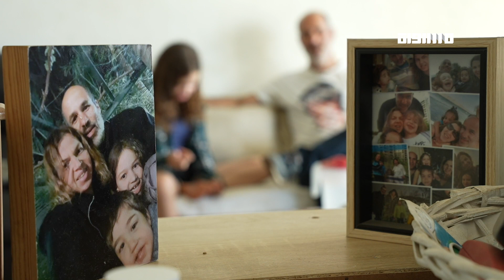ميعاد: شاحر كوهن فنان و موسيقار من أصول يهودية تركية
ميعاد
برنامج أسبوعي يسلط الضوء على اليهود الشرقيين على جوانب حياة الفرديين, أصولهم وثقافتهم عاداتهم وأصولهم للوطن الجديد , وشتى أشكال الضغط و الإنكار الذي تعرضت له هويتهم, نتعرف على هواجسهم وذكرياتهم وطموحاتهم في دولة أبرز ما يمكن أن توصف به هو العنصرية , ليس ضد العرب وحدهم بل ذد مكونات مجتمعها

يعرض كل جمعة على قناة مساواة الساعة 21:30 بتوقيت القدس الشريف

ضيوف الحلقة:
شاطر كوهن - فنان ومسيقار

FEC: 3/4

FEC: 3/4

FEC: 3/4

48_#
‫#‏فلسطين_٤٨‬
‫#‏فلسطين_48‬
‪falasteen_48#‎‬
‫#‏عرب_٤٨
‪‎arab_48#‬
‫#‏تواصل‬
‫#‏اكسر_حصارك‬
‫#‏بلشنا_نرجع‬
‫#‏شعب_واحد‬
 ‪#‎mosawah‬
‪#‎Equality‬
‪#‎égalité‬
‫#‏مساواة‬
‫#‏حق‬
‫#‏عدالة‬
‫#‏تساوٍ‬
‫#‏تعادل‬
‫#‏تماثل‬
‫#‏تسوية‬
‫#‏معادلة‬